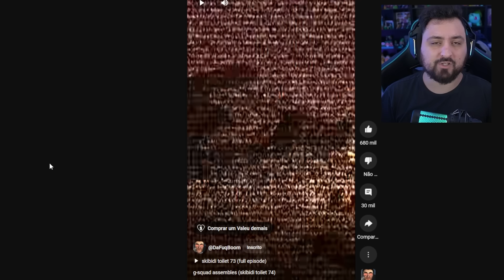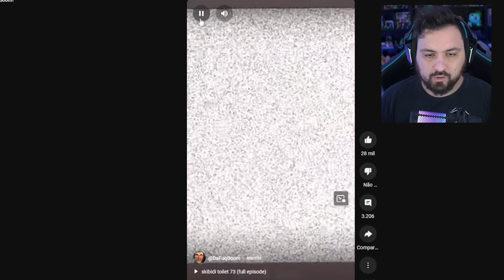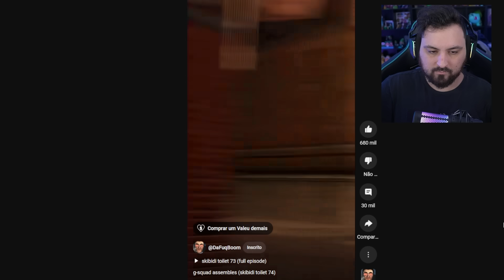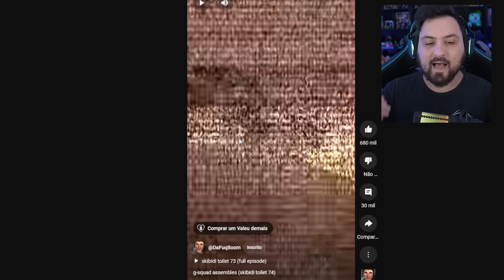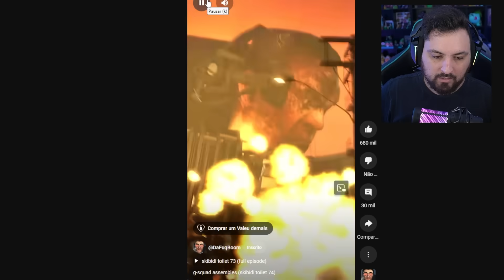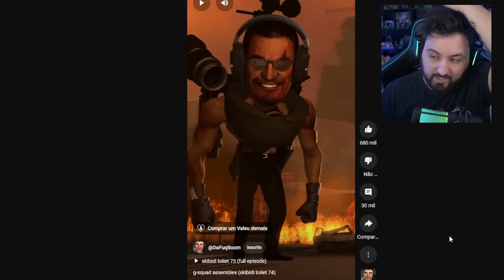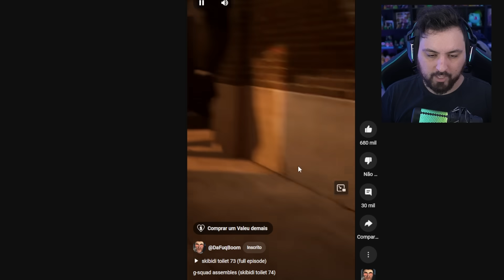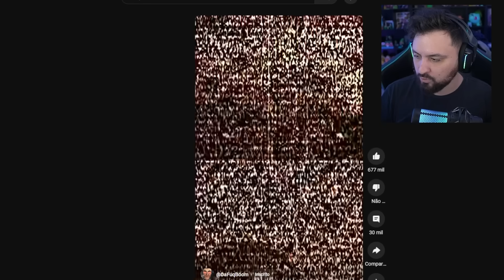VAZOU 2 SHORTS do NOVO EPISÓDIO 74 DE SKIBIDI TOILET !! - TITANS CONVERSANDO do FIM e G-MAN FERIDO !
Hoje reagi aos dois shorts vazados do novo episódio 74 de skibidi toilet um deles falando sobre o fim da guerra e os titans conversando e o outro do gman chegando na cidade skibidi foi insano.

Vídeo Original: @DaFuqBoom

Steam ► NightExtreme

Vídeos Anteriores►